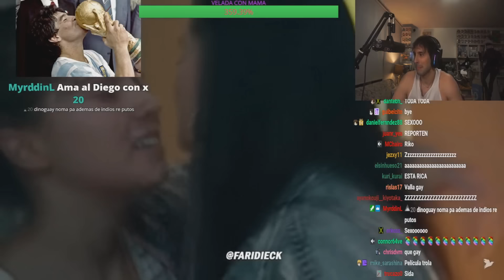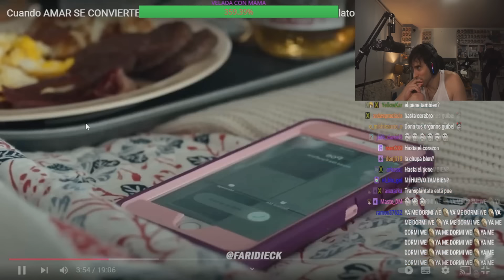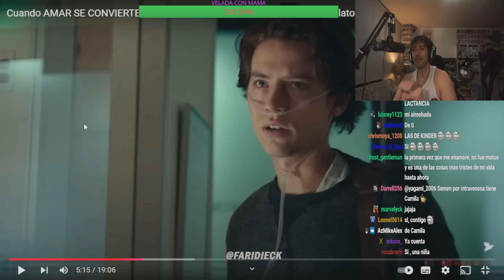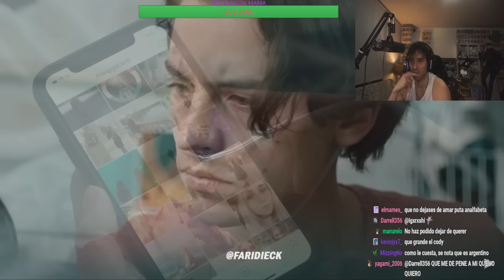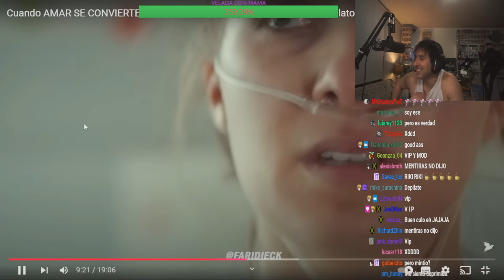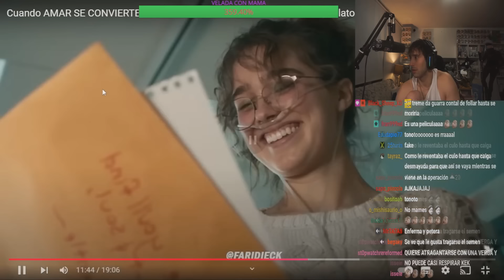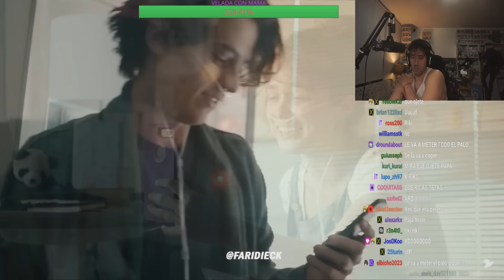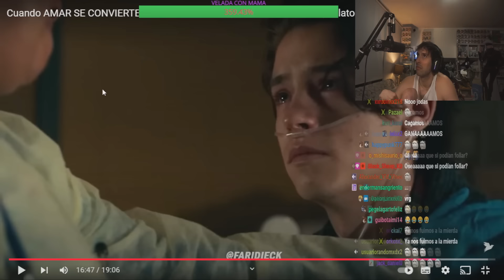GUIBEL REACCIONA A LA PELICULA MAS TRISTE DEL ULTIMO TIEMPO